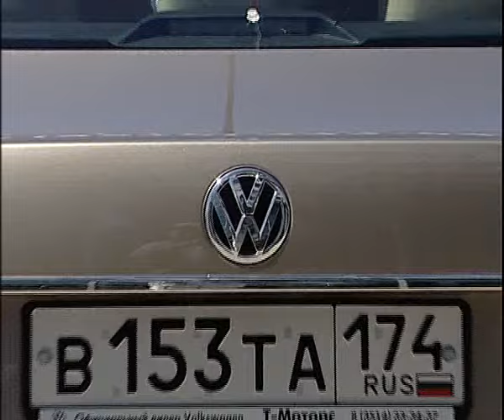VW Polo 5 16 ovners want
Алексей Челейкин - VW Polo мнение хозяина, Alexey Cheleykin - VW Polo 5 16 ovners want